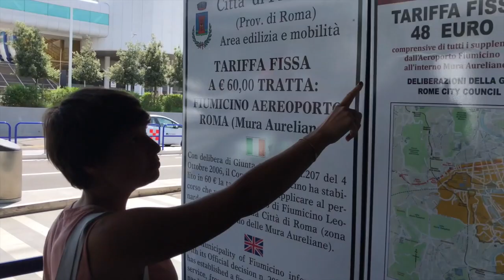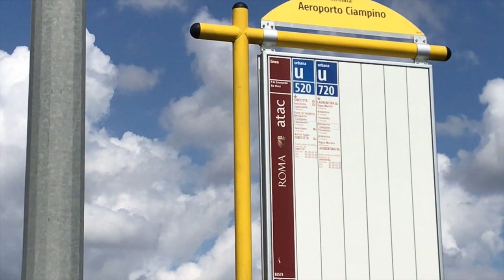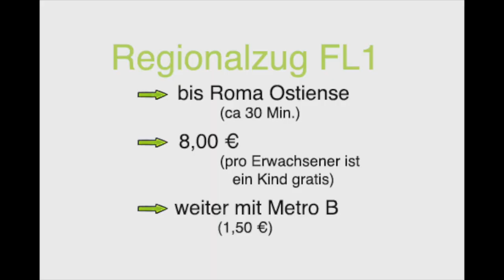🛬 Wie komme ich vom Flughafen Fiumicino oder Ciampino nach Rom?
Video 2021
Welches Verkehrsmittel benutzt ihr ? Schreibt es in die Kommentare 👇.

Vom Flughafen in die Stadt
Ist man erstmal gut in Rom gelandet, stellt sich die Frage, wie man nun am besten vom Flughafen in das Stadtzentrum kommt. Dafür gibt es verschiedenen Möglichkeiten. Um euch einen kleinen Überblick dieser Möglichkeiten zu verschaffen, haben wir ein etwa zwei-minütiges Video erstellt. Wir haben versucht, die wichtigsten Infos zu filtern und alles möglichst kurzweilig und kompakt unterzubringen. Welche Variante ihr schlussendlich wählt, obliegt natürlich euch. Das kommt ganz auf euer Budget, auf den Zeit- und Bequemlichkeitsfaktor an.

Wir wünschen euch auf alle Fälle einen schönen Aufenthalt in Rom und hoffen, euch die Anreise mit unserem Video etwas zu erleichtern.

Diese Video wurde nicht im Auftrag Dritter erstellt. Die Akteurinnen stehen in keinerlei Beziehung zu den genannten Unternehmen. Für jegliche Preise und Informationen kann keine Haftung oder Gewähr übernommen werden. Das Video dient rein der Unterhaltung.

* Für den Terravisonbus gilt: freie Fahrt nicht mit Roma Pass, sondern mit dem Rome City Pass (Turbopass). Und dies auch nur vom Fughafen Ciampino, nicht Fiumicino. (Stand April  2019)

mehr Tipps, mehr über uns und unsere Touren findest du

alle Inos
Wie kommt man vom Flughafen nach Rom?

Nicht per Anhalter und auch nicht zu Fuß.

o   Mit dem Taxi: Fiumicino ist ca 30 Kilometer vom Zentrum entfernt, Ciampino nur 16 Kilometer.
Ciampino: Taxistand direkt nach dem Ausgang auf der rechten Seite, ihr bezahlt 30€ für eine Fahrt.
Fiumicino: Taxistand beim Ausgang T3, ihr bezahlt 48€ für Taxis der Stadt Rom. Aber Achtung: Bei Taxis der Stadt Fiumicino bezahlt ihr 60€.

o   Mit dem Bus von Ciampino
Terravision Bus
Abfahrt Haltestelle 1 (draußen vor der Abflughalle)
Bus fährt bis Roma Termini etwa 40 Minuten

Atral Lazio Bus
Fährt bis Anagnina etwa 15 Minuten
Ihr zahlt 1,20€ Achtung auch ein großer Koffer braucht ein Ticket
Danach geht es weiter mit der Metro A für 1,50€

Buslinie 520 oder 720
Mit 520 bis Cinecittà oder bis Subaugusta
Mit 720 bis Laurentina
Danach weiter mit der Metro B
Ihr braucht ca. 60 Minuten und bezahlt 1,50€

o   Mit dem Bus von Fiumicino
Terravision Bus
 Abfahrt von Haltestelle 7, Terminal 3
Bis Roma Termini brauch ihr ca. 55 Minuten

o   Mit dem Zug von Fiumicino
Leonardo Express
Abfahrt Gleis 2 und 3
Bis Roma Termini fahrt ihr ca 30 Minuten
Ihr bezahlt 14€, pro Erwachsener ist ein Kind gratis

Regionalzug FL1
Fährt in 30 Minuten bis Roma Ostiense/Piramide
Die Fahrt kostet 8€ und pro Erwachsener ist ein Kind gratis
Weiter geht es mit der Metro B für 1,50€